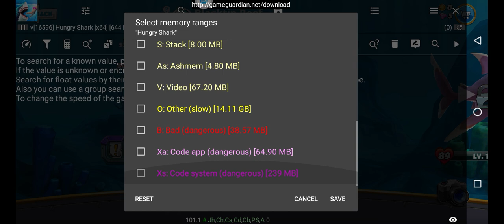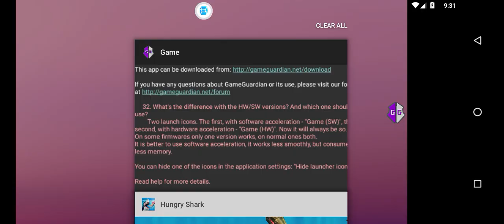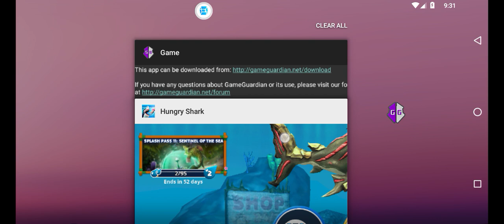Latest hack method Hungry Shark World Coins Gems Pearls GameGuardian No Root | edit value x4